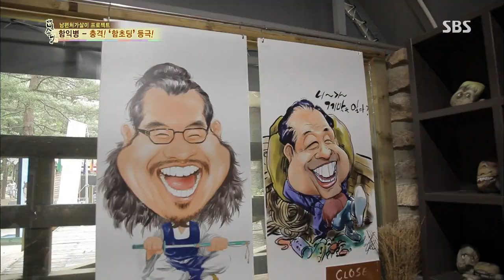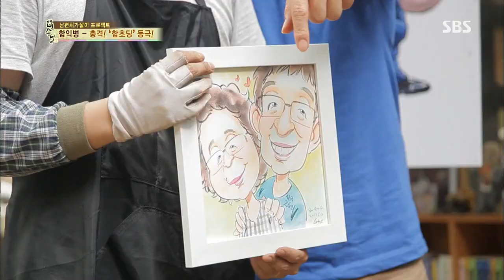cưng à 130905 #30(10)